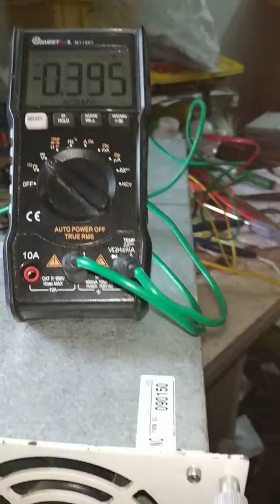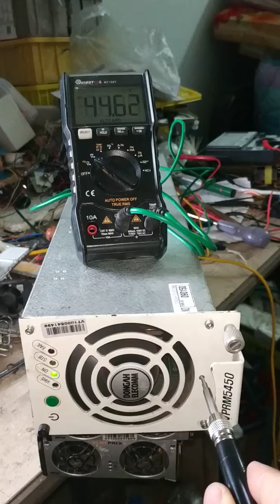Dongah Elecomm VPRM5435